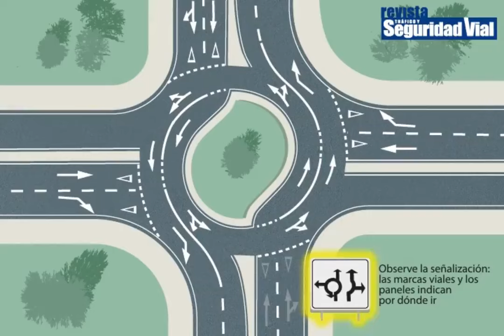Así se circula en una turboglorieta. RACVN DGT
¿Sabes qué son las turboglorietas y cómo circular por ellas? Llegaron a nuestro país en 2009, y cada vez son más comunes, ya que mejoran la fluidez de la circulación y reducen el número de accidentes. Pero tienen sus propias reglas 👉👁️ esta infografía animada de RevistaDGT 👇

Recuerda activar las notificaciones y no perderte ningún vídeo